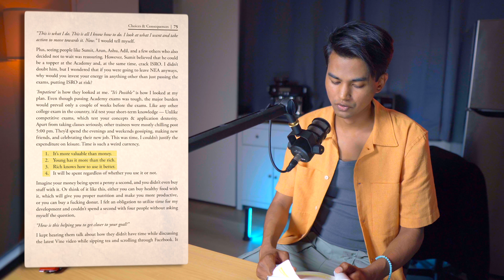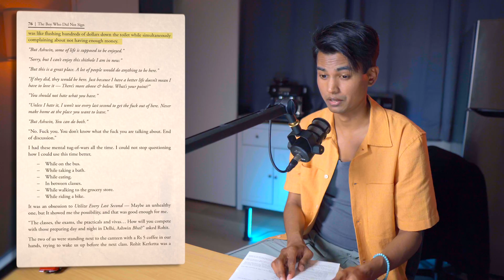Life-Changing Twenties Lessons Revealed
Ashish Ranjan is an ex-ISRO, ex- BARC Scientist. He has spent the past 5 years writing a book on his experience of getting selected and working in India's Nuclear program and how he worked his way up into India's space program despite his poor academic background. Ashish had scored 53/100 in Mathematics and 61/100 in Physics on his 12th boards. He had even failed Physics in his 11th Standard. Ashish never got admitted to top universities for his B.Tech. like IITs or NITs. Yet, he made his way into India's two of the largest research organizations as a Scientist. He has recently published a Book, "The Boy Who Did Not Sign" which is a fictional story inspired by a true event in Ashish's life in BARC. The book is about pursuing a dream career despite our limitations and disadvantages, about relationship dynamics we all face, about doing the right thing, and much more. The Boy Who Did Not Sign is now published worldwide (Paperback + eBook).
➡ Amazon.com (Anywhere in the World)
Improve Spoken English in 30 days by joining Art of Speaking by Ashish ranjan
⭐️ Qualifications of Ashish Ranjan:
➡ Mechanical Engineer
Ashish Ranjan:
🎙️Ashish Ranjan Talks (Podcast):
4. Amazon music